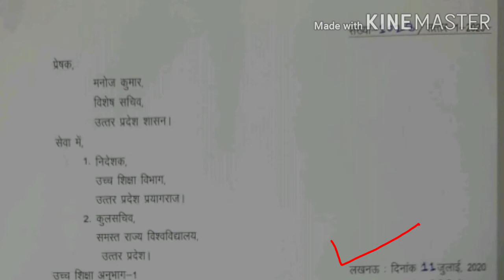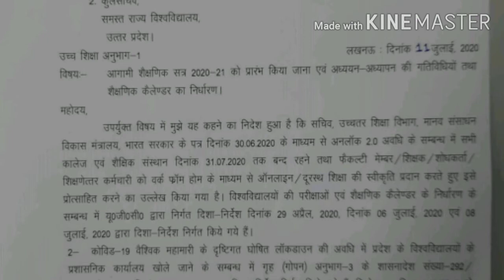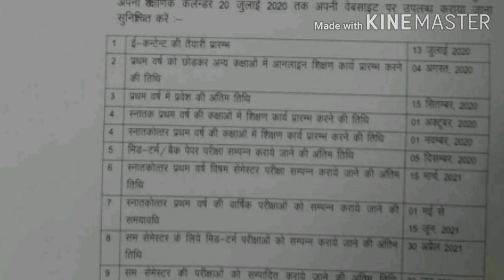UNIVERSITY EXAM RELATED LATEST NEWS